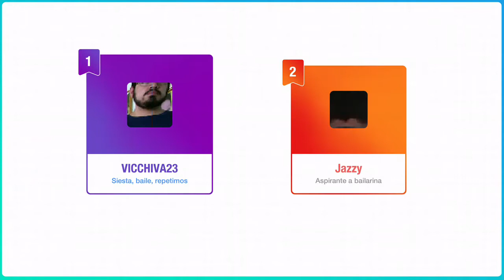Just Dance 2020: Fast Forward Highway - I Love Rock 'n' Roll (MEGASTAR)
Consigo hacer MEGASTAR en la canción I Love Rock 'n' Roll, por Fast Forward Highway (Originalmente del grupo Joan Jett & The Blackhearts).